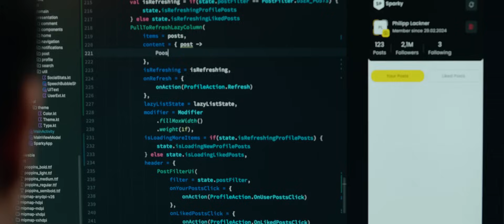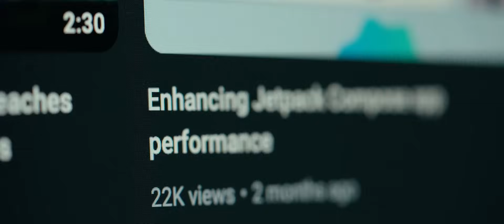The ONLY Thing to MASTER as an Android Developer (And Why 99% FAIL!)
✉️ Join the waitlist to learn more about Project Essentials ✉️